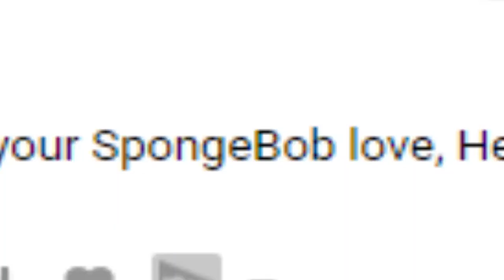WHY DO THEY KEEP CALLING ME DADDY??? | Fabadabdosy Fridays #2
\WHY DO THEY KEEP CALLING ME DADDY! IDK WHYYYYYYYYYY

ANyways I hope you enjoyed this and help me reach 2K to help make my dream become a reality